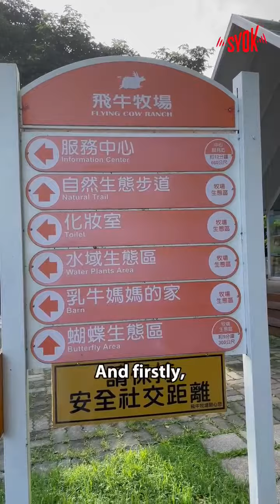SYOK TRY: Perah Susu Lembu Di Miaoli Taiwan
Best aktiviti kitaorang dekat Taiwan pagi ni, dapat belajar macam mana nak perah susu lembu!! 👏🏻 Siapa kat sini pernah pergi Miaoli, Taiwan? Cer sharee